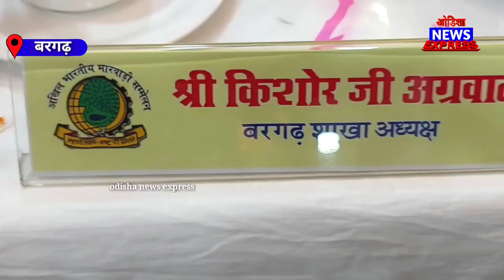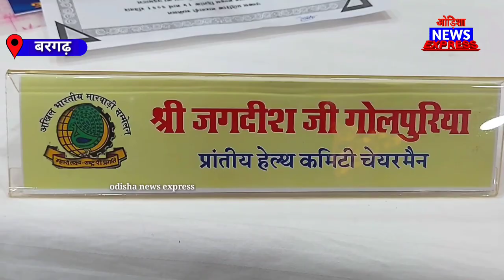बरगढ़ मारवाड़ी सम्मेलन ने आयोजित किया तय्यारी बैठक ll by odisha news express